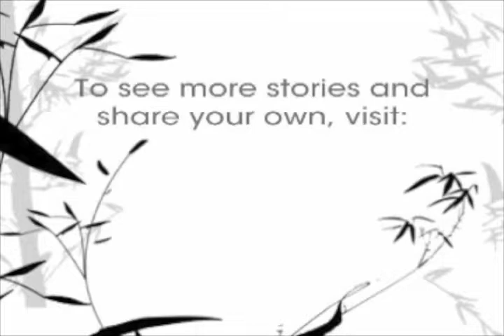OttLite Power of Creativity: Marilyn Barnes & Diane Pozzie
See how Marilyn and her sister Diane create time for themselves outside of work creating Art with help from OttLite!